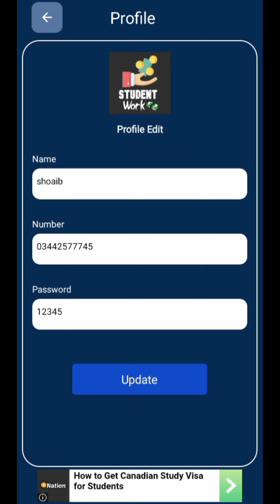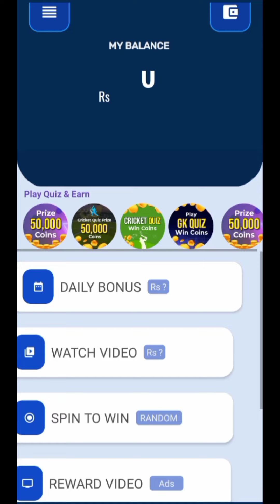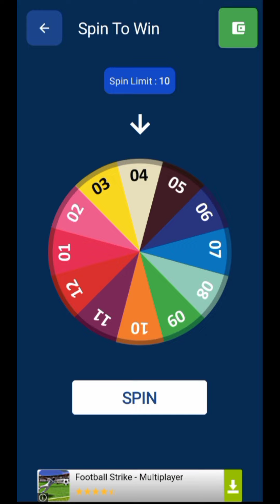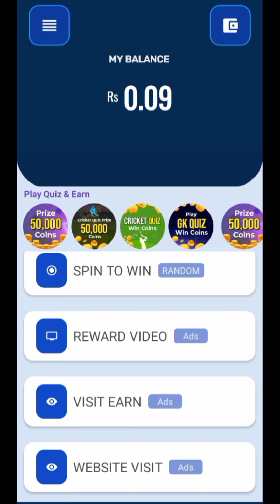Student work easy way eran App paise kamany ka sahi rasta paise khamany wali real app